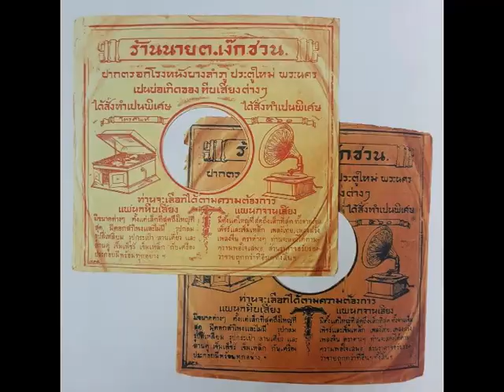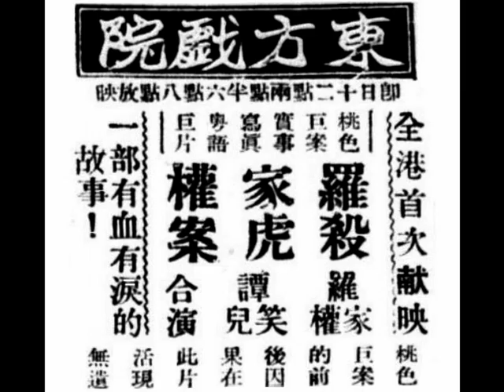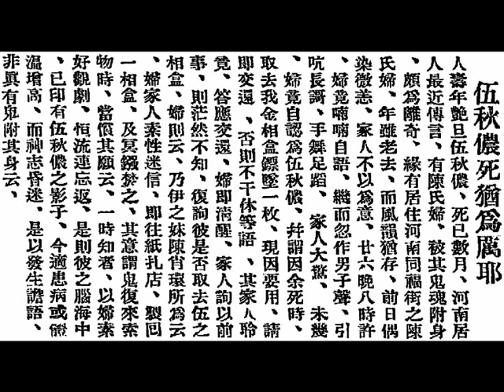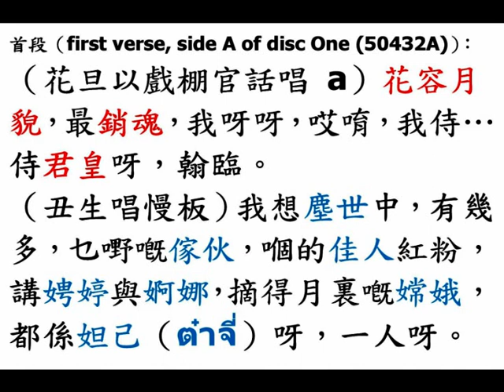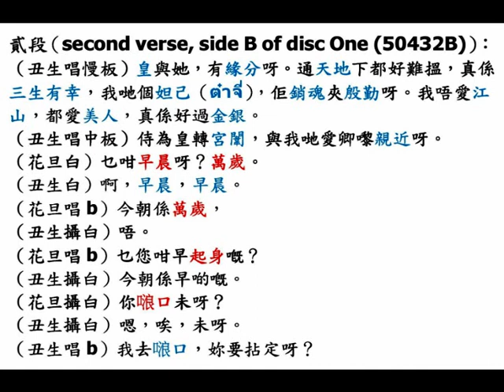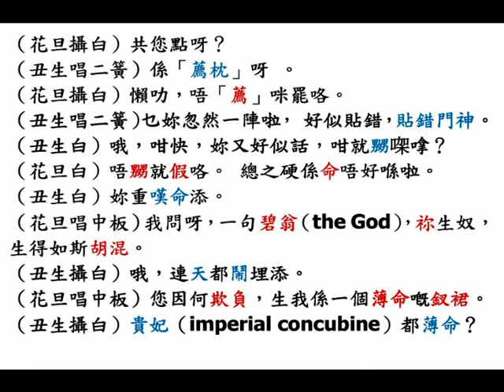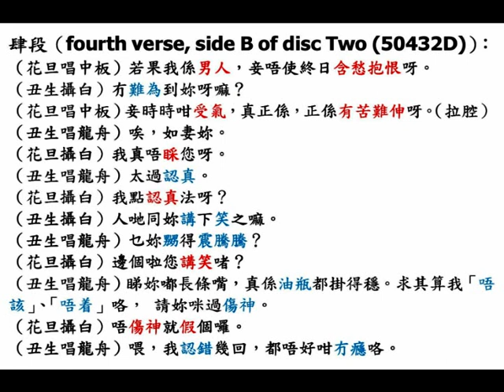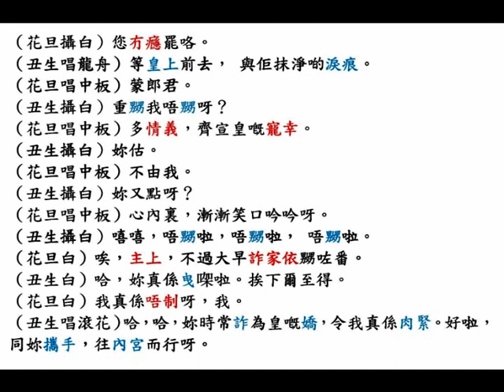羅家權、伍秋儂《龍虎渡姜公》之《風流皇帝》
◎廿世紀卅年代初期（early 1930s），乾班（male troupe）『人壽年班』所演之名劇《龍虎渡姜公》（十九集），曾經遭省城社會局，以「怪誕荒唐，導人迷信及 違反善良風俗」，迭令禁演。『人壽年班』丑生（comedian）「生紂王」羅家權（Mr. Law Ka Kuen），有妻妾多人，各有渾號，繼室曰「姜皇后」，三妾曰「王美人」，四妾曰「貴妃」， 五妾譚笑兒曰「妲己」。 其徒弟二幫武生（supporting martial arts actor）唐飛虎的渾號曰「削仔」。旦角（cross-dressing actor）伍秋儂死，遺下金山（U.S.A.）勿仔「左輪（revolver）」手鎗二枝，羅家權與唐飛虎，二人各以數十元價購得其一，知其事者，早知其互存殺機也。詎料，中華民國念二年三月七日，星期二（7th March, 1933, Tuesday）， 『人壽年班』在廣府（Kwangtung province）花縣（Fa county）兩龍墟（Leung Lung market）演劇， 此地離水甚遠，劇員數十人，臨時租一大屋而居，當晚十二時許（around 12:00 midnight on 8th March, 1933, Wednesday），羅加權感觸前事，緣羅家權前數年由南洋（Nanyang）回粵，隸『人壽年班』，頗負時譽，唐飛虎為羅家權之徒弟，因師徒關係，遂與唐飛虎同隸一班，羅家權妾侍譚笑兒，美而艷，且性淫蕩，以唐飛虎年少英俊，表示愛慕，唐見其屬意於己，恒借故與羅妾幽會，久而久之，倆人情之難斷，遂成苟合，迨羅察覺，大怒不已，初卻將一對可憐蟲一併解案，卒以唐親寫「悔過書」，謂，「事由女子而起，與己無干，而事已至此，請求將妾譚笑兒和讓，情願補回叁仟金圓（3,000 silver coins (71.93 kg of silver)），兩不追問」等語。中經同業拍和，羅亦以其妾情不屬己，迫不獲已，勉為接受，然中耿耿，仍難去懷，此為年前事（event in 1932）也。
    詎該班所演《狀元爭駙馬》一齣，又適為羅、唐二人合演，好事同伴揶揄，不留餘地，恒當年取笑，謂「看二人誰爭得駙馬來？」復目睹其妾「生妲己」譚笑兒，與徒弟唐飛虎同宿造愛，憤火中燒，卒以妾已轉讓，無可奈何也。羅受刺激，大為難受，每欲發作，苦無機會，遂窺伺同伴登臺演戲，唐飛虎休息之際，拔出手槍，向唐之頭部連轟五響，唐應聲倒地，當場斃命。

◎香港（Hong Kong）『新世界戲院（The World Theatre）』，中華民國念八年十一月十九日，星期日（19th November, 1939, Sunday），即影『我的公司』警世紀實巨片《 羅家權殺虎案》，案中主角，「生紂王」羅家權、「生妲己」譚笑兒，現身說法。為甚麼羅家權殺死徒弟？為甚麼陶阿虎（唐飛虎）以下犯上？為甚麼譚笑兒會愛其徒？不看此片，疑團莫釋。林妹妹、檸檬客串。

◎香港『東方戲院（Oriental Theatre）』即日中華民國卅一年八月一日 ，星期六（1st August, 1942, Saturday），十二點（12:00 noon）、兩點半（2:30 p.m.）、六點（6:00 p.m.）、八點（8:00 p.m.）放映，全港首次獻映。
◎香港『新世界戲院（The World Theatre）』，售票處電話：21337。今天中華民國卅一年八月九日，星期日（9th August, 1942, Sunday），日夜四場放映（daily 4 shows），十二點半（12:30 noon）、三點半（3:30 p.m.）、六點正（6:00 p.m.）、八點正（8:00 p.m.）。
一部有血有淚的故事，轟動省港澳事實上銀幕，警淫大悲劇，桃色血案實事寫真粵語巨片《羅家權殺虎案》，桃色血案的前後因果，在此片活現無遺。
主角，羅家權、「妲己」譚笑兒，案中人現身說法，把當年事，剖白於世。
林妹妹 客串；巢非非、梁飛燕、檸檬、譚少鳳、黎碧霞合演。
戲中戲《龍虎渡姜公》、《鳳儀亭》。

◎中華民國念二年四月廿八日，星期五（28th April, 1933, Friday），香港《工商晚報》，第二版（page 2），緊要新聞（essential news）。
伍秋儂死猶為厲耶？
『人壽年（Yan Sau Nin male troupe）』艷旦（cross-dressing actor）伍秋儂（Mr. Ng Chau Lung），死已數月，河南居人（the resident in Ho Nam district）最近傳言，有陳氏婦（Mrs. Chan），被其鬼魂附身，頗為離奇，緣有居住河南（Ho Nam district）同福街（Tung Fuk Street）之陳氏婦（Mrs. Chan），年雖老去，而風韻猶存，前日偶染微恙，家人不以為意，廿六晚八時許（around 8:00 p.m. on 26th April, 1933, Wednesday），婦竟喃喃自語，繼而忽作男子聲（male voice），引吭長謌，手舞足蹈，家人大驚，未幾，婦竟自認為伍秋儂，并謂：「因余死時，取去我金相盒鏢墜一枚（a golden pocket watch inlaid with a photograph），現因要用，請即交還，否則不干休。」等語。其家人聆竟，答應交還，婦即清醒，家人詢以前事，則茫然不知，復詢彼是否取去伍之相盒，婦則云：「乃伊之妹（my younger sister）陳肖環（Ms. Chan Chiu Wan）所為」云。婦家人素性迷信，即往紙紮店，製回一相盒，及冥鏹焚之，其意謂鬼復來索物時，當償還其願云。一時知者，以婦素好觀劇，恆流連忘返，是則彼之腦海中，已印有伍秋儂之影子，今適患病或體溫增高，而神志昏迷，是以發生譫語（delirious speech），非真有鬼附其身云。

◎香港『新世界戲院』、『香港戲院』、『新華戲院』、『北河戲院』、『油麻地戲院』，中華民國卅九年七月十一日 ，星期二 （11th July, 1950, Tuesday），香港五院即日聯合獻映；『國際戲院』明天（12th July, 1950, Wednesday）加入聯映，必然擠擁，定座勿遲！香港『興華映片公司』出品 ；『四達片場』代攝，《封神榜》說部，最神怪冶艷離奇熱鬧一段改編，鬼神畢怪誕儆淫諷世粵語歌唱古裝巨片《龍虎渡姜公》，伍興華 監製；蔣愛民 導演。
羅家權十年來，第一次重登銀幕，生平首本戲，珍貴的演出。戲迷、映迷，眼福不淺，萬勿錯過。
「生紂王 」羅家權、「生妲己」秦小梨、「生姜公」林坤山，領銜主演。
林家儀、陳露華、梁素梅、楊業宏、陶三姑、吳桐、周志誠、甘露、大口何（何留韻）等聯合演出 。
舞臺大戲，唱到街知巷聞，膾炙人口，改編電影，更加生動逼真 。
千變萬化， 滑稽趣緻，連環圖公仔，冇佢咁生鬼 。
 兩教鬥法，大顯神通，動用無數法寶，姜公大敗，走投無路，幸得龍虎解圍。
女媧娘娘命三妖下凡，搞亂商朝天下，元始天尊派姜子牙落人間，代表封神 ！
九尾妖狐化身妲己迷惑紂王，三味真火燒玉石琵琶精。

◎ งิ้วกวางตุ้ง (Cantonese opera (粵劇) “(龍虎渡姜公)”
เพลงกวางตุ้ง (Cantopop (粵曲)) “(風流皇帝)”
จำอวด (comedian (丑生)) Mr. Law Ka Kuen (羅家權) as โจ้วหวัง (紂王)
นักแสดงแต่งตัวข้ามเพศ (cross-dressing actor) Mr. Ng Chau Nong (伍秋儂) as ต๋าจี่ (妲己)

Chinese lyrics:
首段（first verse, side A of disc One (50432A)）：
（花旦以戲棚官話唱 a）花容月貌，最銷魂，我呀呀，哎唷，我侍…侍君皇呀，翰臨。
（丑生唱慢板）我想塵世中，有幾多，乜嘢嘅傢伙，嗰的佳人紅粉，講娉婷與婀娜，摘得月裏嘅嫦娥，都係妲己（ต๋าจี่）呀，一人呀。

貳段（second verse, side B of disc One (50432B)）：
（丑生唱慢板）皇與她，有緣分呀。通天地下都好難搵，真係三生有幸，我哋個妲己（ต๋าจี่），佢銷魂夾殷勤呀。我唔愛江山，都愛美人，真係好過金銀。
（丑生唱中板）侍為皇轉宮闈，與我哋愛卿嚟親近呀。
（花旦白）乜咁早晨呀？萬歲。
（丑生白）啊，早晨，早晨。
（花旦唱b）今朝係萬歲，
（丑生攝白）唔。
（花旦唱b）乜您咁早起身嘅？
（丑生攝白）今朝係早啲嘅。
（花旦攝白）你𠺘口未呀？
（丑生攝白）嗯，唉，未呀。
（丑生唱b）我去𠺘口，妳要拈定呀？
（花旦攝白）拈定咩嘢呀？
（丑生唱b）嗰啲牙粉（dentifrice (tooth powder)）。
（花旦攝白）嗱，省散乾淨啲煙漬呀。
（丑生攝白）得囉，有分數呀。
（花旦唱b）我呀，同您洗面。
（丑生攝白）嚟啦，嚟啦。
（花旦唱b）兼夾預定啲香巾。
（丑生攝白）唔，真係咁香嘅。
（花旦唱減字芙蓉）我又同您嚟剃鬚。
（丑生唱減字芙蓉）我又同妳啦。
（丑生攝白）嚟啦 ，喂。
（丑生唱減字芙蓉）將髻抆。
（花旦攝白）您唔會㗎啦。
（丑生攝白）唔笨，曉， 學下都曉呀。

叁段（third verse, side A of disc Two (50432C)）：
（丑生唱a）我呀共妳揼骨。
（花旦唱a）嚟啦，我共您，唔到拗痕呀。
（丑生攝白）點抵？肉酸過頭喎。
（花旦攝白）好肉酸咩？
（丑生攝白）唔，咪啦。
（丑生唱二簧）大體，我哋倆個恩情，係好難，好難再搵，成個風流皇帝。
（花旦唱二簧）我話您鹹濕嘅皇親，至真。
（丑生攝白）鹹乾呀。鹹濕喎。
（花旦攝白）而家唔係呀？
（丑生唱二簧）既係話我係「鹹濕」呀，不應共皇，
（花旦攝白）共您點呀？
（丑生唱二簧）係「薦枕」呀 。
（花旦攝白）懶叻，唔「薦」咪罷咯。
（丑生唱二簧）乜妳忽然一陣啦， 好似貼錯，貼錯門神。
（丑生白）哦，咁快，妳又好似話，咁就嬲㗎嗱？
（花旦白）唔嬲就假咯。 總之硬係命唔好喺啦。
（丑生白）妳重嘆命添。
（花旦唱中板）我問呀，一句碧翁（the God），祢生奴，生得如斯胡混。
（丑生攝白）哦，連天都鬧埋添。
（花旦唱中板）您因何欺負，生我係一個薄命嘅釵裙。
（丑生攝白）貴妃（imperial concubine）都薄命？

肆段（fourth verse, side B of disc Two (50432D)）：
（花旦唱中板）若果我係男人，妾唔使終日含愁抱恨呀。
（丑生攝白）冇難為到妳呀嘛？
（花旦唱中板）妾時時咁受氣，真正係，正係有苦難伸呀。（拉腔）
（丑生唱龍舟）唉，如妻妳。
（花旦攝白）我真唔睬您呀。
（丑生唱龍舟）太過認真。
（花旦攝白）我點認真法呀？
（丑生攝白）人哋同妳講下笑之嘛。
（丑生唱龍舟）乜妳嬲得震騰騰？
（花旦攝白）邊個啦您講笑啫？
（丑生唱龍舟）睇妳嘟長條嘴，真係油瓶都掛得穩。求其算我「唔該」、「唔着」咯， 請妳咪過傷神。
（花旦攝白）唔傷神就假個囉。
（丑生唱龍舟）喂，我認錯幾回，都唔好咁冇癮咯。
（花旦攝白）您冇癮罷咯。
（丑生唱龍舟）等皇上前去， 與佢抹淨啲淚痕。
（花旦唱中板）蒙郎君。
（丑生攝白）重嬲我唔嬲呀？
（花旦唱中板）多情義，齊宣皇嘅寵幸。
（丑生攝白）妳估。
（花旦唱中板）不由我。
（丑生攝白）妳又點呀？
（花旦唱中板）心內裏，漸漸笑口吟吟呀。
（丑生攝白）嘻嘻，唔嬲啦，唔嬲啦， 唔嬲啦。
（花旦白）唉，主上，不過大早詐家依嬲咗番。
（丑生白）哈，妳真係曳㗎啦。挨下爾至得。
（花旦白）我真係唔制呀，我。
（丑生唱滾花）哈，哈，妳時常詐為皇嘅嬌，令我真係肉緊。好啦，同妳攜手，往內宮而行呀。